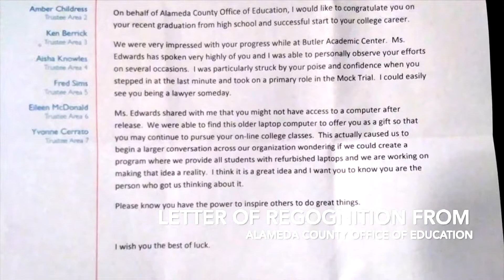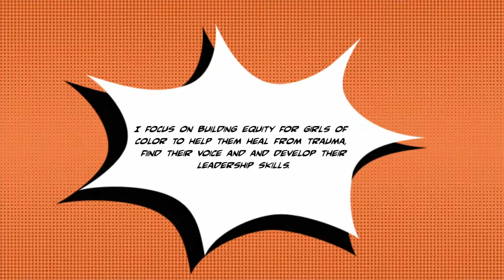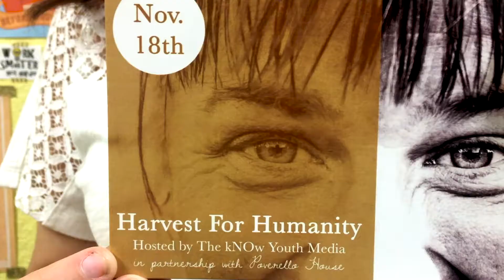Voice & Power Builders, 2018 TCE Youth Award